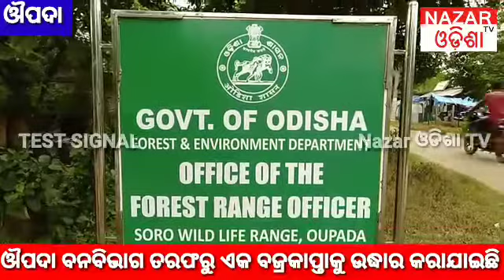OUPADA FOREST DEPT RESCUE BRAJAKAPTA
OUPADA FOREST DEPT RESCUE BRAJAKAPTA FROM OUPADA VILLAGE BY VILLAGEERS